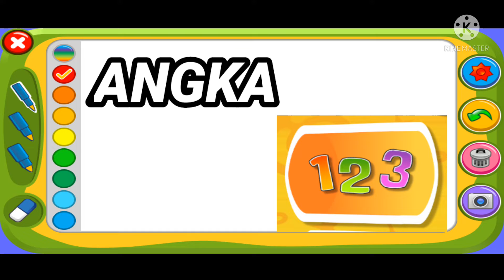BELAJAR mengenal ANGKA & HURUF bahasa Inggris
Belajar menghafal ABJAD dalam bahasa Inggris